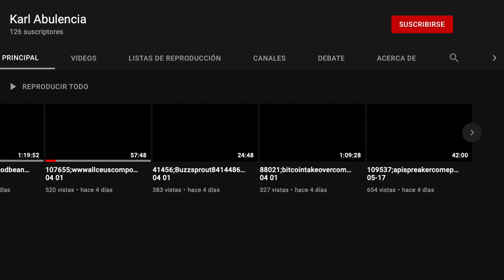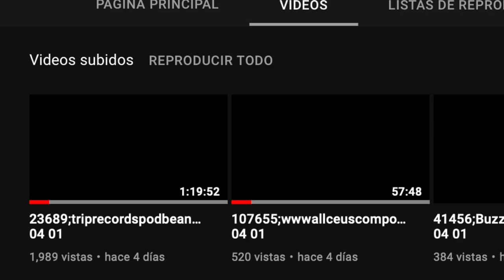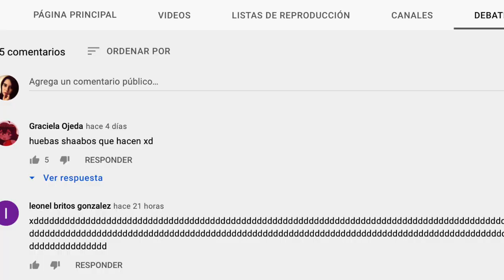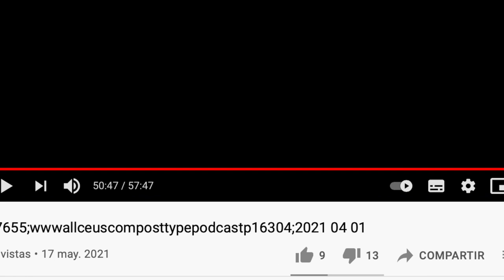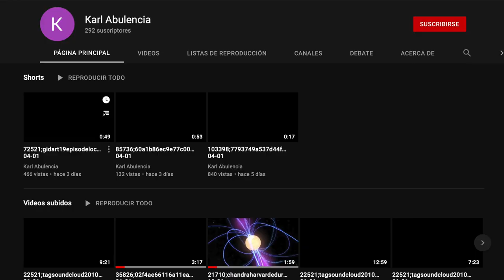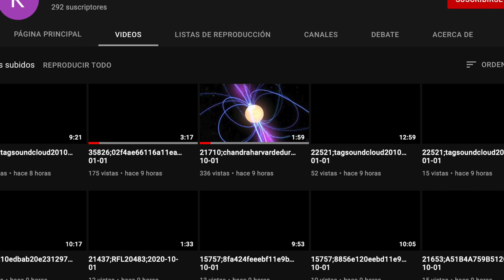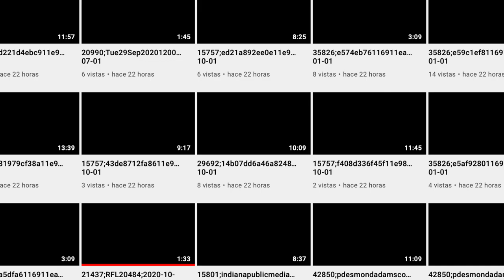SI ENCUENTRAS ESTE CANAL EN YOUTUBE, te PERTURBARÁ mientras más tiempo PASES EN ÉL 😖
Los quiero :)!